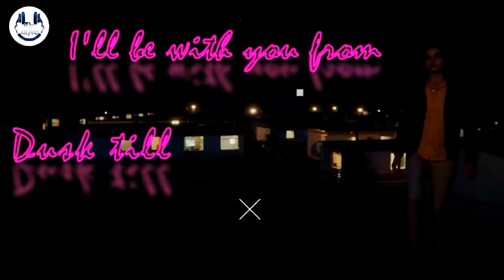Maeve & Otis | SEX EDUCATION - Dusk Till Dawn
Hey guys!..show your feedback by Liking or Disliking so I know what to upload next!

▶ Film: Sex Education (2019)